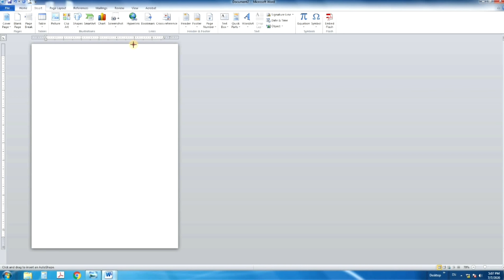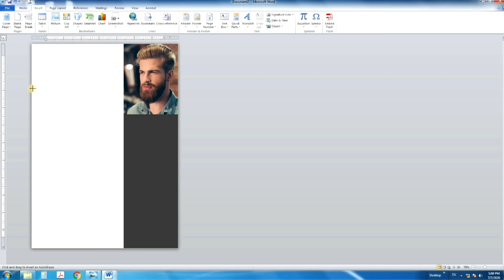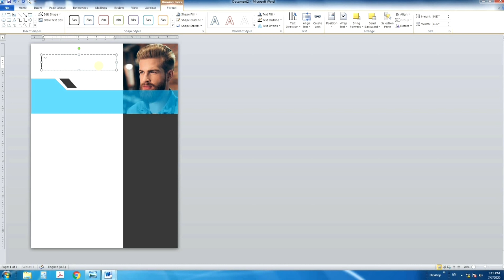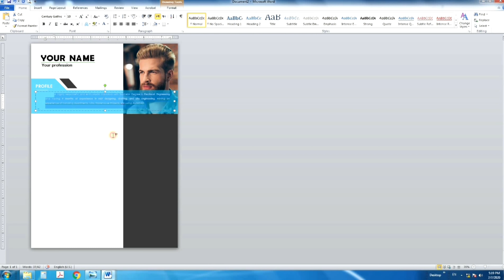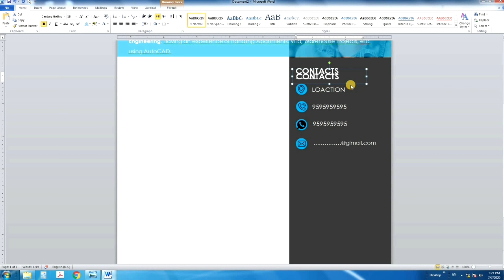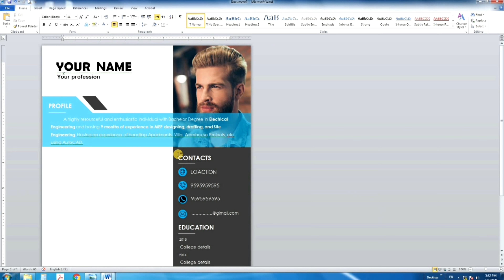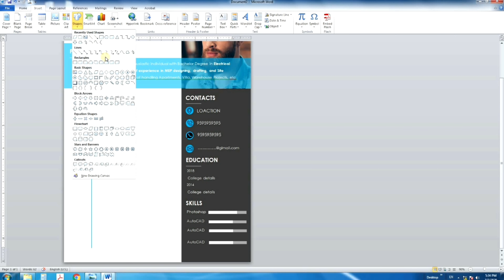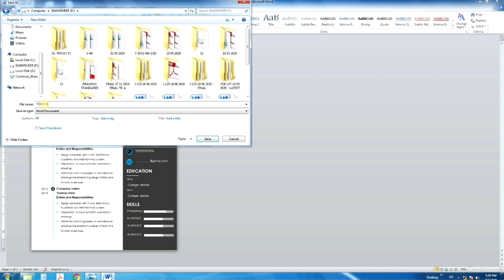Awesome Resume Design Tutorial in Microsoft word | CV Designing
𝐓𝐡𝐢𝐬 𝐕𝐢𝐝𝐞𝐨 𝐑𝐞𝐥𝐚𝐭𝐞𝐝 𝐭𝐨 𝐓𝐡𝐞𝐬𝐞 𝐓𝐨𝐩𝐢𝐜𝐬 :
cv making using ms word
how to build resume using ms word
how to create cv using ms word
cv preparation using ms word